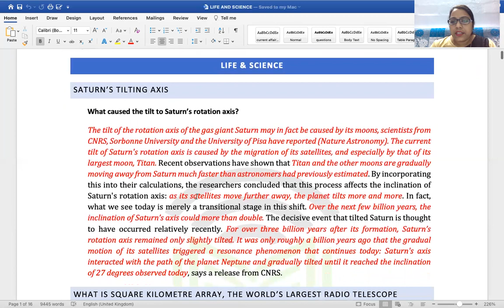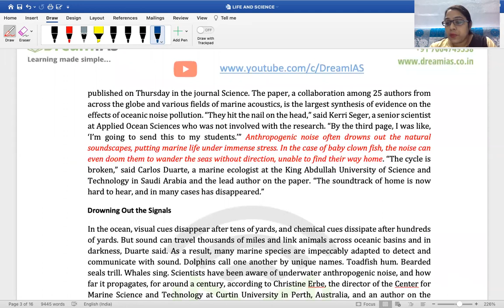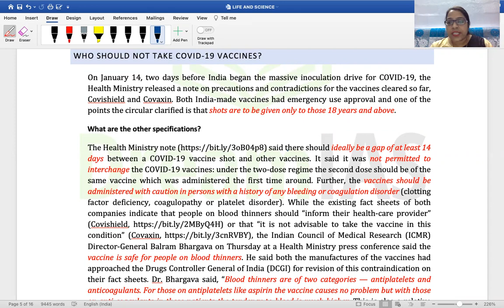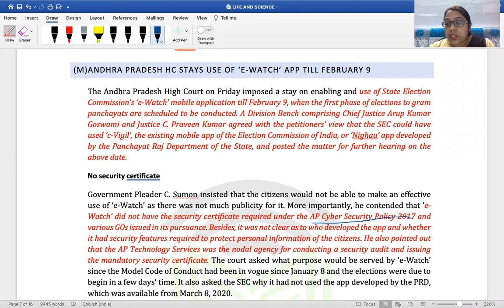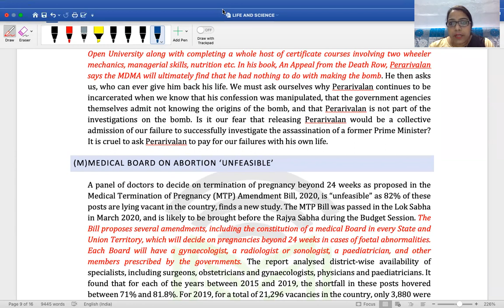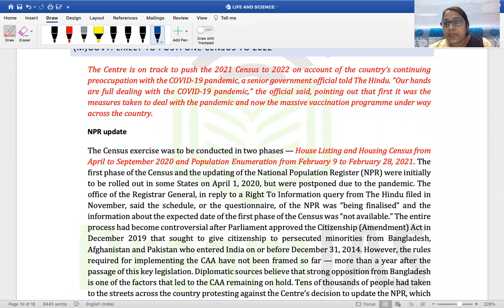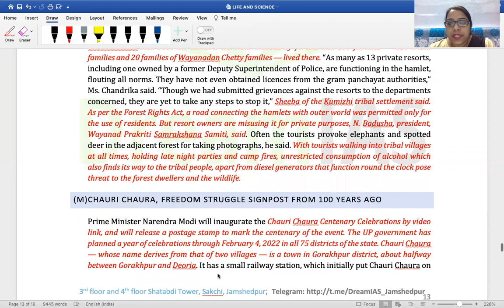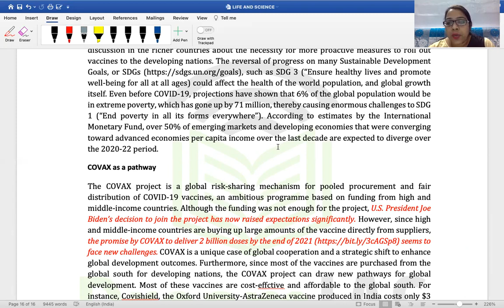Current Affairs for UPSC from 31st Jan to 6th Feb 2021 (Science and Technology and National)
Current Affairs for UPSC from 31st Jan to 6th Feb 2021
(Science and Technology) GS - 3(mains)
National Affairs
Saturns tilt
Square Kilometre array
Ocean volume is rising
Google exit
South African covid variant
Vaccine rule
E-watch, nighaa, c-vigil
prisioners tragedy
Medical board on abortion
Aero India 2021
JJM(U)
Wayanad wildlife
Chauri chaura
No to Vaccine Nationalism
support us:
UPI: dreamias@sbi